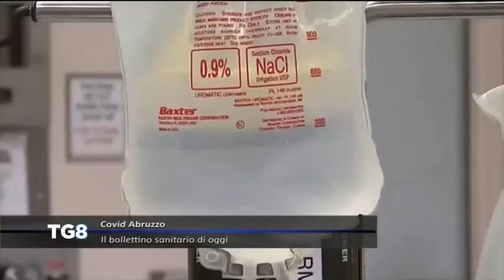LIVE Covid Abruzzo - Metà dei comuni escono dalla zona rossa